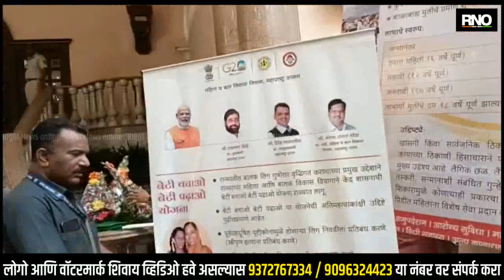MUMBAI |मुख्यमंत्र्यांच्या उपस्थितीत महिलांसाठी शासकीय योजनांची माहिती देणारी 'Mobile Van'चे उद्घाटन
पुण्यश्लोक अहिल्यादेवी होळकर स्त्रीशक्ती समस्या समाधान शिबीर (सरकार आपल्या दारी) महिलांसाठी शासकीय योजनांची माहिती देणारी 'Mobile Van' चे उद्घाटन  मुख्यमंत्री एकनाथ शिंदे, उपमुख्यमंत्री देवेंद्र फडणवीस, महिला व बालविकास मंत्री मंगल प्रभात लोढा यांच्या उपस्थितीत उद्घाटन करण्यात आले. 31 मे पर्यंत सरकार आपल्या दारी हा उपक्रम मुंबई महापालिकेच्या वॉर्डमध्ये सुरू आहे. यावेळी मंत्रिमंडळातील इतर सदस्य यावेळी उपस्थित आहेत.